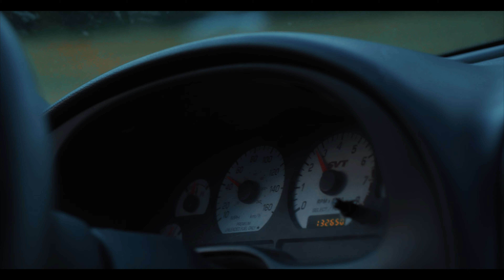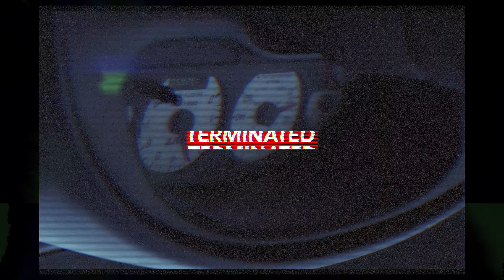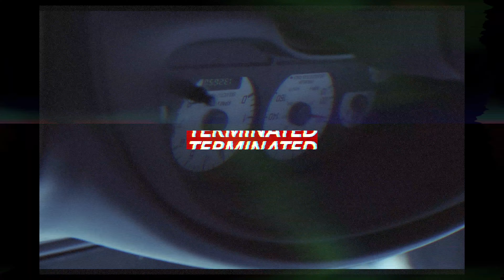I Let My Friend Drive My 530 Horsepower 03 Cobra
Sony Alpha a6500 Mirrorless Digital Camera w/ 2.95" LCD (Body Only)

Sigma 16mm f/1.4 Contemporary DC DN Lens

Sony - E 50mm F1.8 OSS Portrait Lens

Zhiyun Crane V2 3-Axis Handheld Gimbal Stabilizer for DSLR Mirrorless Cameras

SmallHD FOCUS 5" On-Camera Touchscreen

Lights -
LED Video Light, ESDDI 176 LED Ultra Bright
"I have 2 of these"

Bonlux 40W LED Studio Light Bulb Medium Screw Base 5500k Daylight

ESDDI 20"X28" Softbox Portable Photography Lighting Kit

AmazonBasics Aluminum 7-Foot Light Stand